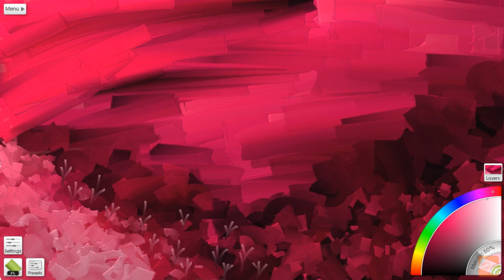menggambar gua di mars, Secret garden(2)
menggambar gua di planet mars? menggunakan
Paint Roller tool